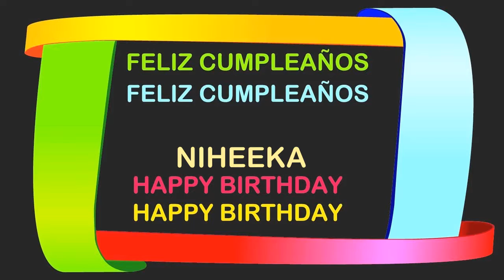Niheeka Birthday Postcards & Postales